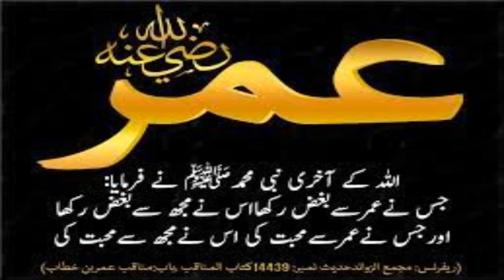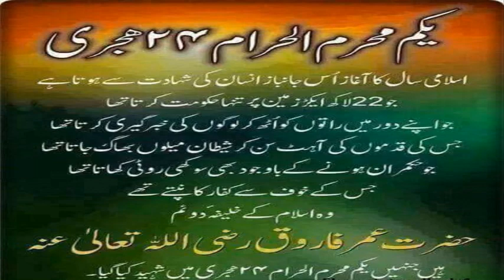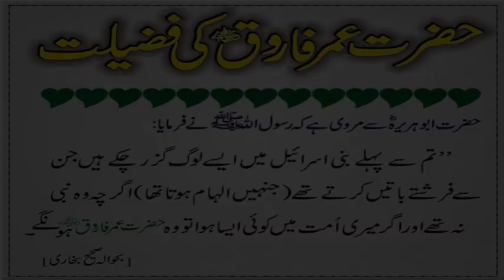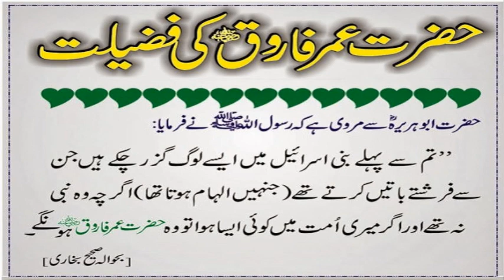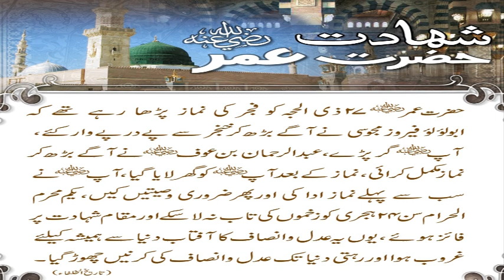05 - Hazrat Umer Farooq ( R.A ) Knowledge and Information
05 - Hazrat Umer Farooq ( R.A ) Knowledge and Information || 05 ||